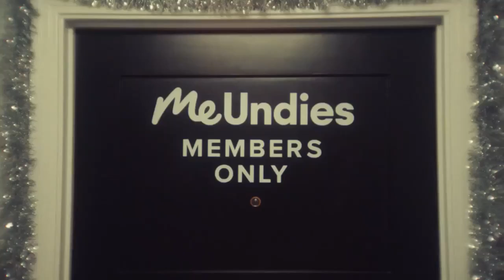Backstreet Boys x MeUndies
MeUndies anuncia el lanzamiento de la colección navideña hecha en colaboración con Backstreet Boys

La icónica banda se asoció con la popular marca de ropa interior y descanso, MeUndies, para celebrar el lanzamiento de su primer álbum navideño, “A Very Backstreet Chritmas”.